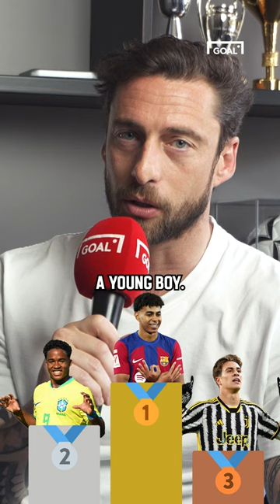ENDRICK vs LAMINE YAMAL: MARCHISIO DECIDES 👀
Juventus legendary midfielder Claudio Marchisio ranks three football wonderkids from 1-3: Real Madrid's Endrick, Barcelona's Lamine Yamal and Juve's Kenan Yildiz!